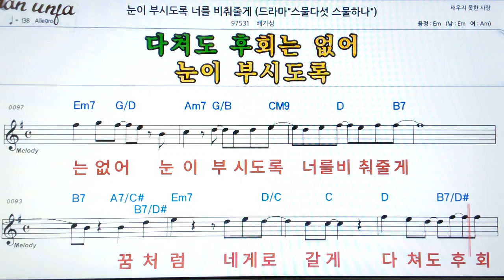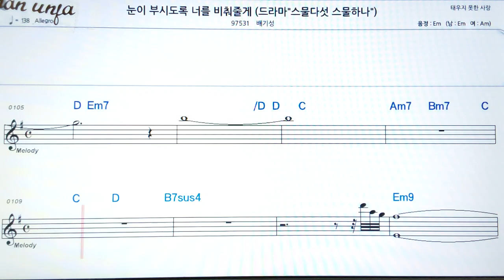눈이 부시도록 너를 비춰 줄게/배기성👍악보, 기타 코드,가사,Karaoke*가라오케 반주